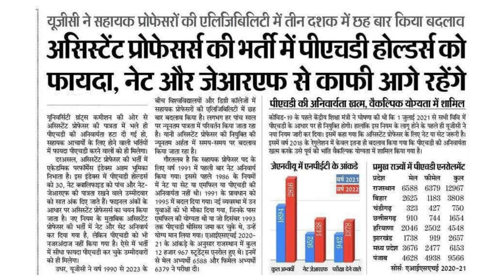The Uttar Pradesh Education Service selection Commission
UPHESC Assistant Professor 2022 (Advt No 51) General Studies Test | uphesc gk paper practice set. UPHESC Assistant Professor 2022 (Advt 51) General Studies Mock Test | uphesc gk paper practice set.

UPHESC Assistant Professor 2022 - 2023 (Adv 51) General Studies Test | UPHESC GK Paper 1 Mock Test.